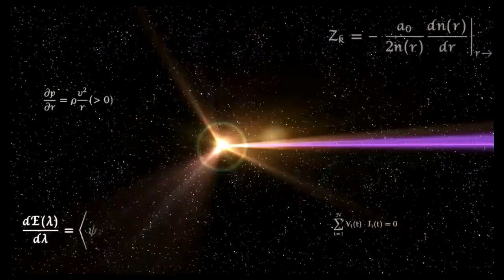Super Smash Bros Ultimate Amiibo Fights – Sephiroth & Co #92 Swordfighter team battle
Shout out to Cody Hargrove for the request, Thanks!!!  Which amiibo would you like to see battle it out next? Smash On!!! I wanted to apologize ahead of time if you do not see your requests right away. Unfortunately I'm still a couple of days behind, but I make sure I go through all the requests. Please understand I'm not neglecting any request, I go through all the requests in the order they were received, so please bare with me a little longer and enjoy this wonderful community that everyone has help me built :) Thank you for your time and patience!